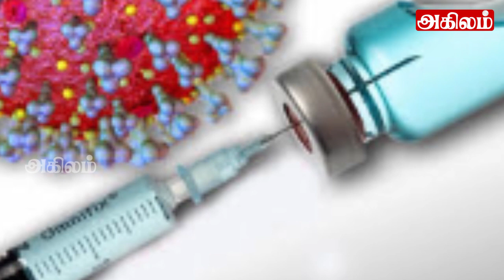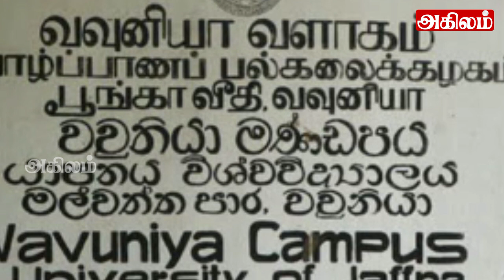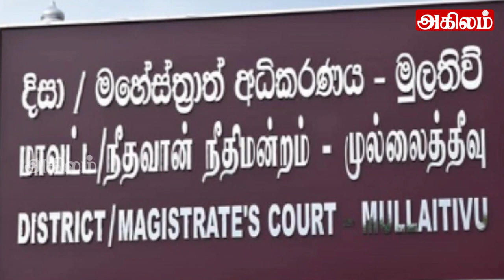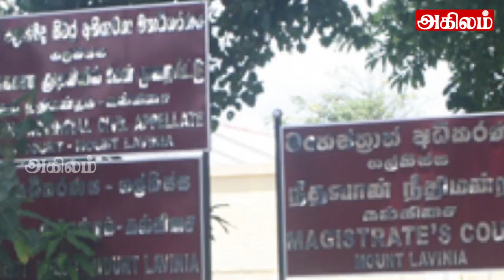இலங்கையின் மாலை நேர தலைப்புச் செய்திகள்| Today Headlines | 09 .06.2021| Headlines News Tamil